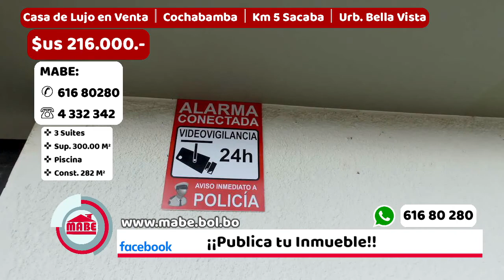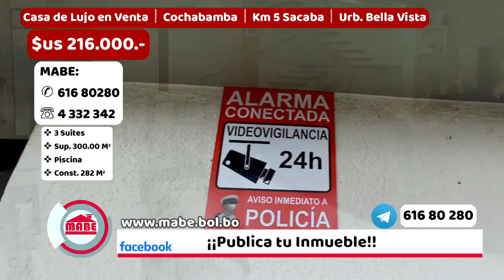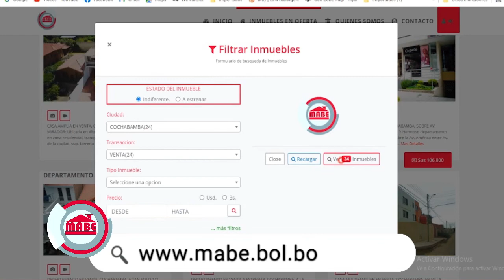¡ESTRENO! Miércoles, 9de marzo. Casas, Lotes, Deptos., en Venta, Alquiler y Anticrético